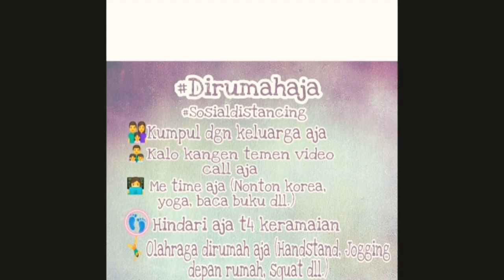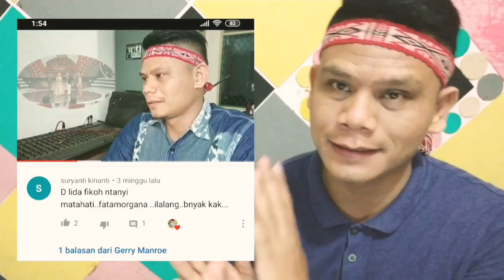Menyayat Hati! Fikoh "Ilalang" Lida 2019 | Reaction